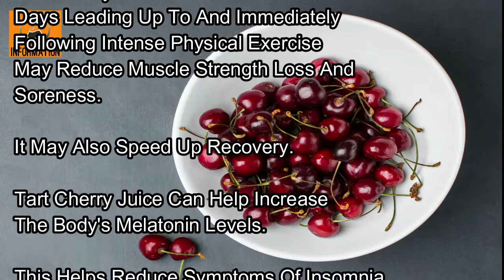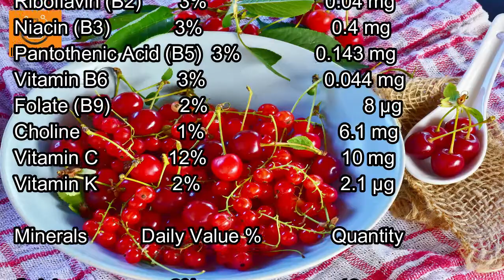Did You Know There Are Difference Of Nutrition Between SWEET & SOUR Cherries || Red Cherry Sours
CHERRIES RED (SOUR)

DON'T MIX IT WITH LAST VIDEO!
SWEET & SOUR CHERRIES HAVE
NUTRITION DIFFERENCE.

Tart Cherry Juice Contains Many
Nutrients And Beneficial Plant
Compounds.

Compared To Sweet
Cherry Juice, It May Also Contain
Higher Levels Of Certain Nutrients.

Tart Cherry Juice Intake In The
Days Leading Up To And Immediately
Following Intense Physical Exercise
May Reduce Muscle Strength Loss And
Soreness.

It May Also Speed Up Recovery.

Tart Cherry Juice Can Help Increase
The Body's Melatonin Levels.

This Helps Reduce Symptoms Of Insomnia
And Can Result In Better Quality Sleep.

Nutritional Value Per 100 g (3.5 Oz)

Vitamins                 Daily Value %            Quantity

Vitamin A equiv.           8%                        64 μg
beta-Carotene              7%                       770 μg
lutein zeaxanthin         --                            85 μg
Thiamine (B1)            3%                      0.03 mg
Riboflavin (B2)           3%                      0.04 mg
Niacin (B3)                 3%                        0.4 mg
Pantothenic Acid (B5)  3%                0.143 mg
Vitamin B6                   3%                    0.044 mg
Folate (B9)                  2%                             8 μg
Choline                        1%                         6.1 mg
Vitamin C                  12%                          10 mg
Vitamin K                   2%                           2.1 μg

Minerals            Daily Value %               Quantity

Iron                           2%                        0.32 mg
Magnesium            3%                              9 mg
Manganese            5%                       0.112 mg
Phosphorus           2%                            15 mg
Zinc               1%                            0.1 mg
Other Constituents                      Quantity

7, Airbus A-320 Crash In Karachi Passengers List || PK-8303    Crash, List Of Passengers On The Flight

8, Watching Funny Baby Cats Is The Hardest Try Not To Laugh    Challenge || Cat Videos || Cats Video Funny

Did You Know There Are Difference Of Nutrition Between SWEET & SOUR Cherries,
Imran Information Channel,
Imran_Information _Channel,
ImranInformationChannel,
Imran Saeed Rana,
Imran_Saeed_Rana,
ImranSaeedRana,